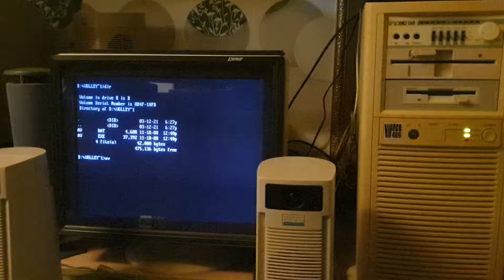ARCADE VOLLEYBALL DOS GAME